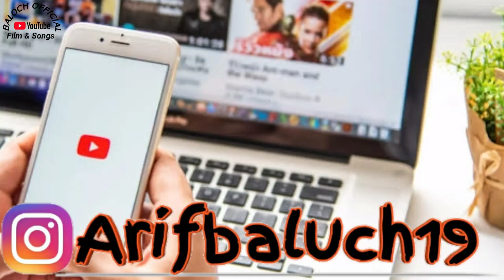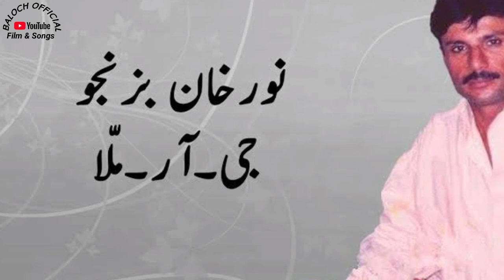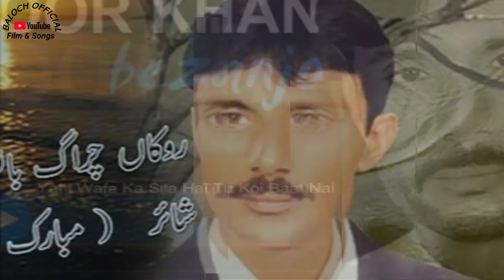Who was Noor Khan Bezanjo || Biography And Life Story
Who was Noor Khan Bezanjo || مرحوم نورخان بزنجوءِ زِندءِ کِسّہ
Balochofficial Noorkhan Bezanjo Shahjan Dawoodi

__________/\ Social Madia Link /\___________

Baloch Show & Interview.